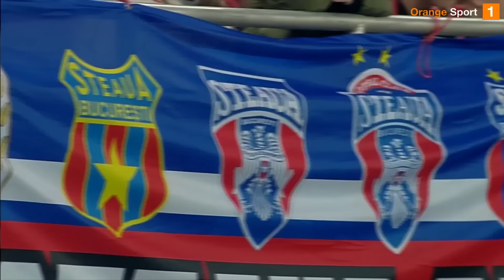REZUMAT | FCSB - Rapid 2-2. Show total pe Național Arena, FCSB amână sărbătoarea câștigării titlului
Superliga, etapa a 5-a, play-off

FCSB - Rapid (1-2)

Au marcat: Olaru 10, Băluță 57 / Krasniqi 12, Rrahmani 16

Echipele de start:

FCSB: Târnovanu - Creţu, Ngezana, Chiricheş, Radunovic - Lixandru, Şut, Olaru - Oct. Popescu, Miculescu, Coman

Rezerve: Udrea, Vlad, Panţîru, Dawa, Haruţ, Pandele, Antwi, Toma, Băluţă, Alhassan, Radaslavescu, Popa

Antrenor: Elias Charalambous

Rapid: Aioani - Braun, Săpunaru, Iacob, Borza - Hromada, Oaidă, Hasani - Krasniqi, Rrahmani, Petrila

Rezerve: Drăghia, Onea, Cristea, Grigore, Bădescu, Emmers, El Sawy, Bamgboye, Cîrjan, Papeau, Burmaz, Cepoi

Antrenor: Bogdan Lobonț